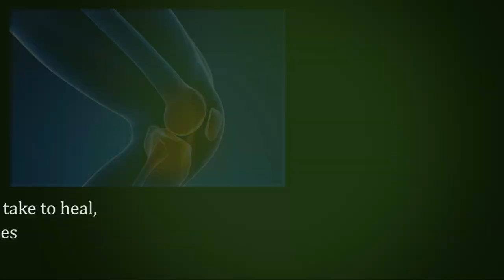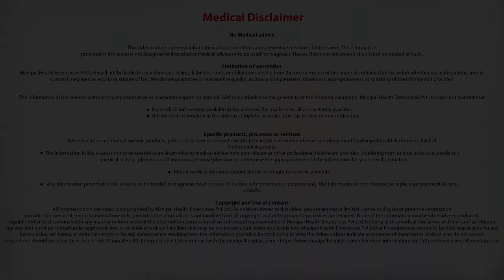How Long Do Knee Ligament Injuries Take To Heal?| ACL Reconstruction Surgery | Manipal Hospitals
In this Video, Dr. Sunil Kini, Consultant Joint Replacement Arthroscopic surgeon explains the healing in ligament injuries

How long do knee ligaments take to heal without surgery?
The Medial Collateral ligament injuries are usually treated without surgery by advocating Bracing and physiotherapy. It takes about 6 weeks to 3 months to heal. After about 6 Weeks, ligament scars down and is assessed by the doctor

How long do knee ligaments take to heal with surgery?
ACL or Medial collateral injury takes 6 weeks for the healing to start after injury and progressed considerably. Graft healing takes 9 months to 1 year and hence we advise the patients to engage in sporting or other activities only after 9 months.

How do you know if the surgery is required or not?
Patient is assessed for clinical stability and MRI scanning is done. If the patient is unstable ie, if there is wobbling in the knee or knee giving way, we correlate it to the MRI findings and usually there would be partial or complete tear in the ligament which needs to be operated. The patients with no instability can be treated without surgery with bracing and physiotherapy.

Best Hospital in India: Manipal Hospitals is one of the top multi-specialty hospitals in India located in all major cities like Bangalore, Vijayawada, Visakhapatnam, Goa, Salem, Jaipur, Mangalore. Provides world class 24/7 Emergency services. Our top surgeons are expertise in offering the best treatment for Heart, Brain, Cancer, Eye, Kidney, Joint replacement surgery & all major surgeries at an affordable cost.  Health Check up packages are also available.